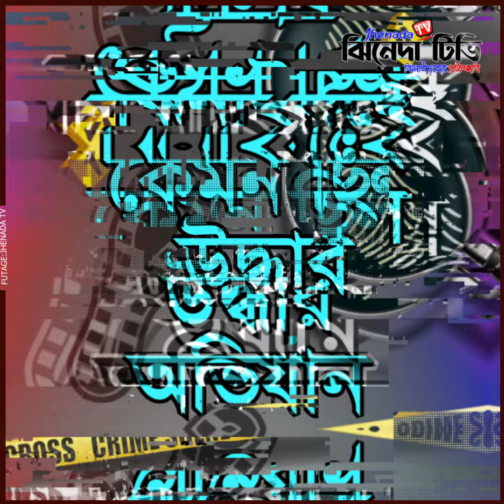কিনারা কি খুঁজে পাবে এমপি হ/ত্যা/র রহস্য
About Jhenada  TV:
Jhenada TV, the leading 24/7 entertainment and news-based online TV channel in Bangladesh. Jhenada TV, a wholly owned concern of "JOWAR LIMITED" has been providing high-quality entertainment content since January 1, 2021, with a special focus on Jhenaidah.